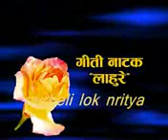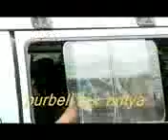Nepali songs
From Saudi